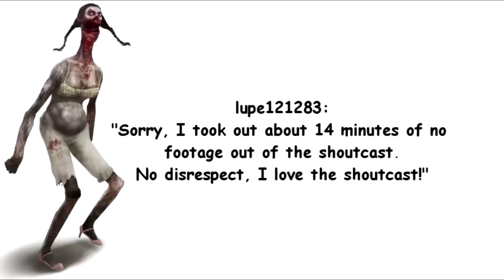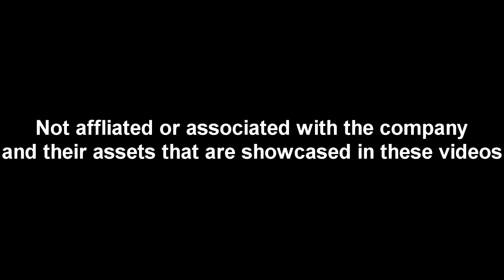Left 4 Dead Gamestah cybergamer-s2 d1 - Crazy Bill Clan vs Team Audigy